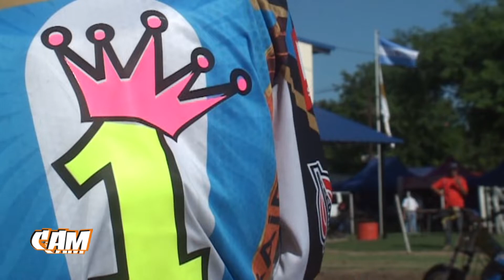CAM 40 Temporadas 1978 - 2017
En 2017 el Certamen Argentino de Motociclismo cumplió 40 Temporadas y así las repasamos.-